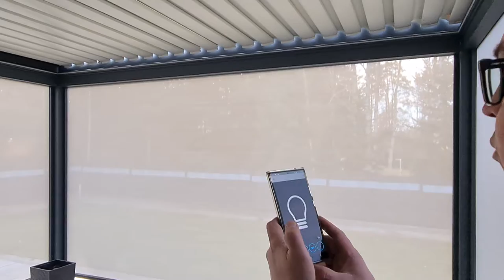Pregola Lamelowa Essential Bioclimatic - sterowanie za pomocą aplikacji w telefonie Daisy Teleco